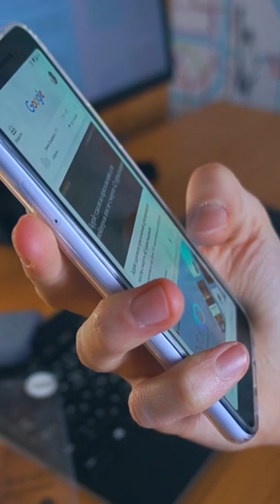Why you can't charge your phone at indian railways at night